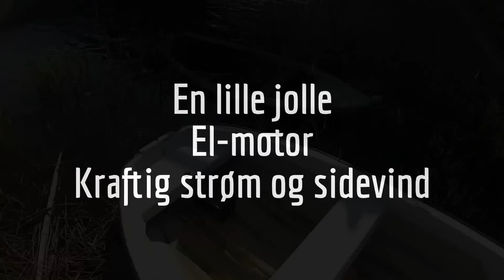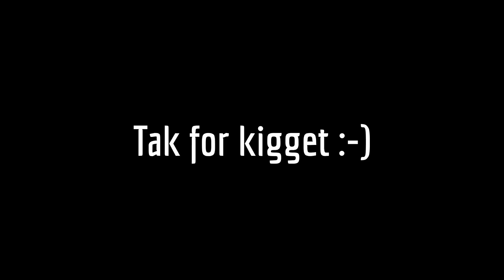Pike fishing / Geddefiskeri i Vestjylland # Maj 2K16 # GoPro POV Full HD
Første tur ude i den lille jolle efter fredningsperioden, gav 22 fisk landet.
Vi bøvlede lidt med kraftig strøm, så båden var pænt levende :-D
ALT udsat igen.